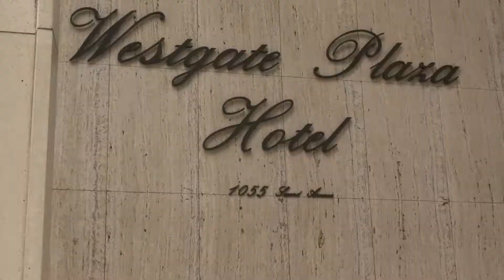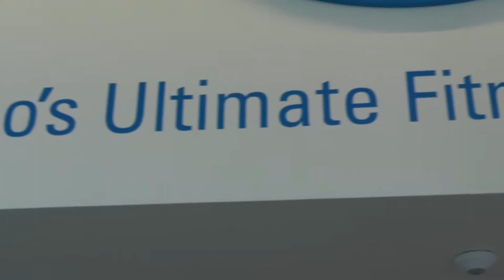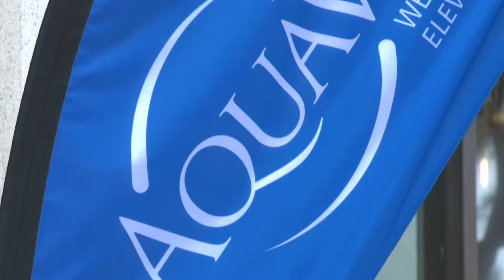Lifestyles San Diego with Aquavie- San Diego Real Estate Agent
Dean Aguilar
Dean Aguilar Group